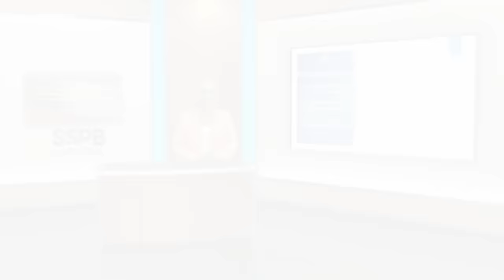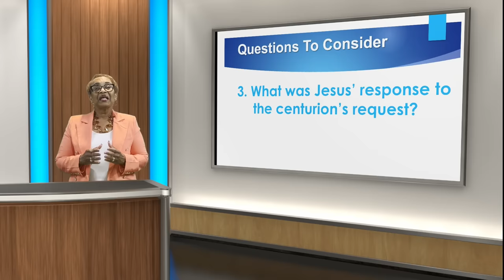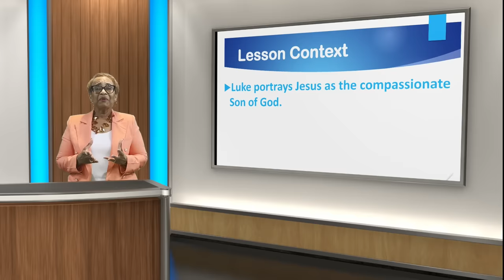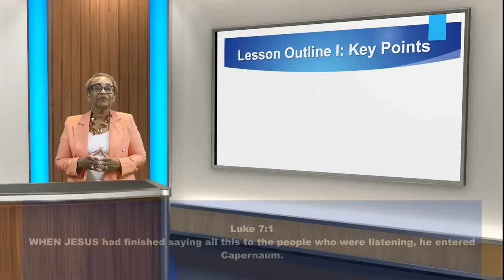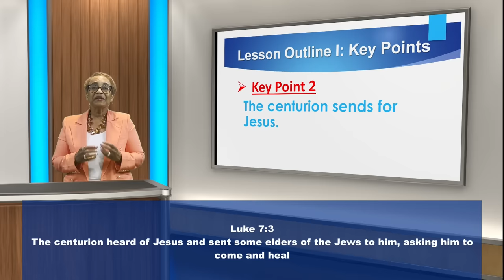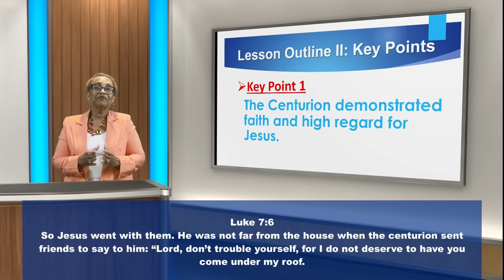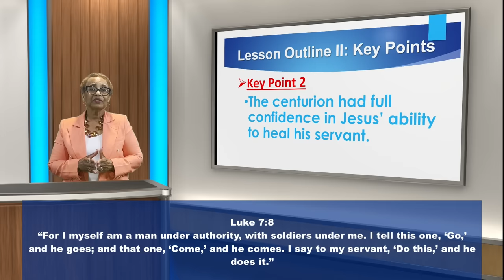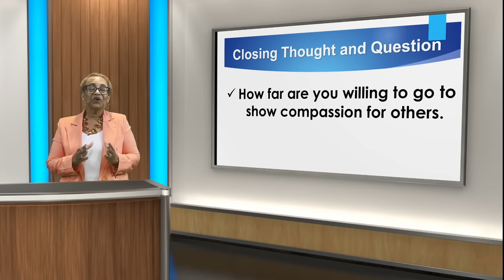Sunday, April 14, 2024 Healed from a Distance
Devotional Reading: Zechariah 8:18-23
Background Scriptures: Luke 7:1-10
Print Passage: Luke 7:1-10
Based on the International Sunday School Lesson Series

Timecodes
0:00    Intro
0:16    Key Points
2:45    Question To Consider
3:33    Lesson Context
6:04    Lesson Aims
6:29    Lesson Outlines
7:17    Lesson Outlines Key Points 1,2,3
23:39  Summary
24:08  Closing Thoughts
24:29  Outro
For ordering our Faith Series teaching guide, curriculum, commentaries, digital downloads, teaching kits, and other Sunday School Publishing Board Bible and Sunday School resources, Click Here.